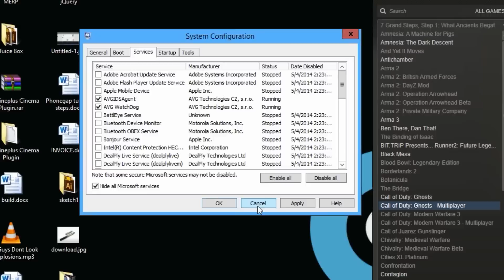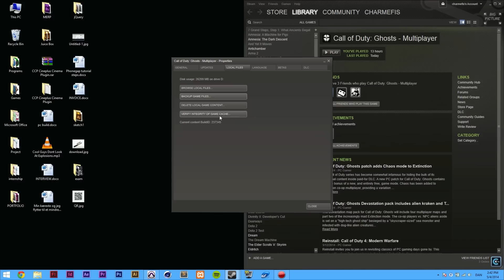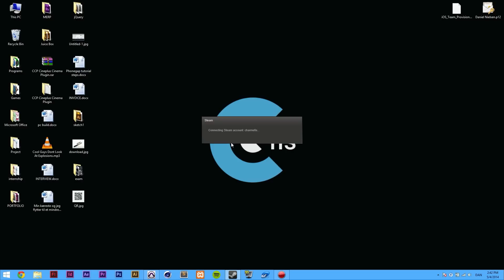Steam FIX - STEAM FAILED TO START GAME (UNKNOWN ERROR) - Cant start Steam game fix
Steam FIX - STEAM FAILED TO START GAME (UNKNOWN ERROR) - Cant start Steam game fix. Hopefully this will fix some of the Steam game errors that some of you run into...